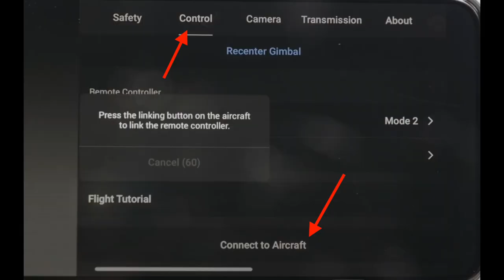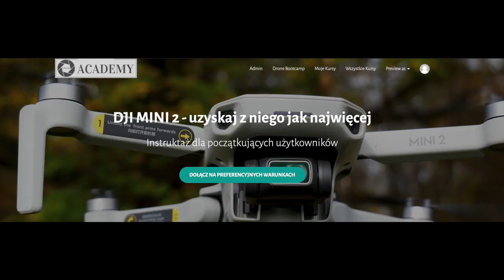Mavic Air 2 - MINI 2 - ŁĄCZYMY KONTROLER , JAK POŁĄCZYĆ MINI 2 Z APARATURĄ AIR 2 I ODWROTNIE f.0460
W tym epizodzie pokazuję, jak połączyć kontroler z drona DJI Mini 2 z dronem Mavic Air 2 i odwrotnie. Wymagana jest aktualizacja: Mavic Air 2  firmware update V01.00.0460.
Już w czwartek 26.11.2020 r o godz. 20.00 odbędzie się webinar na temat aplikacji DJI FLY dla MINI, MINI 2 i Air 2.
Udział możesz zarezerwować zależnie od Twoich zasobów czasowych i finansowych.
Przygotowałem trzy warianty, dogodne dla każdego uczestnika.

🕑 TIMESTAMPS:

0:00 Intro
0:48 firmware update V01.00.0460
1:31 łączymy kontroler Air 2 z MINI 2
2:23 jak sprawdzić, czy dron jest połączony z kontrolerem
2:50 łączymy kontroler Air 2 z Air 2
3:46 łączymy kontroler MINI 2 z MINI 2
4:24 łączymy kontroler MINI 2 z Air 2
4:57 wnioski
5:12 co schrzaniło DJI...
6:00 zaproszenie na darmowy webirnar
6:25 Outro